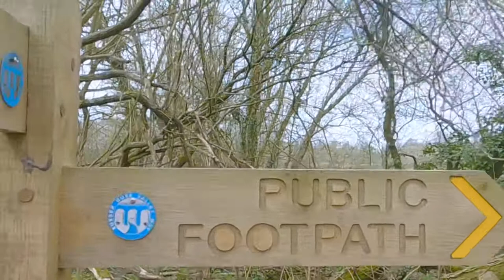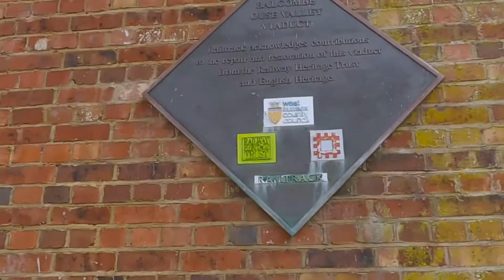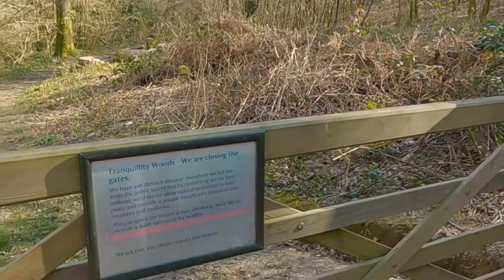Coast to Coast Training Hike - Balcombe Valley Viaduct - Ardingly Reservoir - Nymans Woodland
Now the easing of restrictions has started, finally we are able to move a little further afield and enjoy some hiking that's not so close to home.

On this Vlog, I was joined by the group that are going to hike the first half of the Coast to Coast. So it was a good opportunity for a training hike as its has been a long time since we have all been able to be together.

The Hike was 25km or 15.53 miles and the route was chosen by Mark. I had no idea where we were going to end up, but it turned out to be a great day. We visited Balcombe Valley Viaduct and Ardingly Reservoir and finished the day walking through Nyman's Woodland. It was like being on a mystery tour.

 I particularly enjoyed the viaduct as I have been over it 100's of times but never under it, its somewhere that I've always wanted to visit and it didn't disappoint. Its a great feat of engineering and the view looking through the 37 spans was a great photographic opportunity, except it was very busy.

Best Wishes
Tony (aka The Flying Sprout)

Links that may be of interest